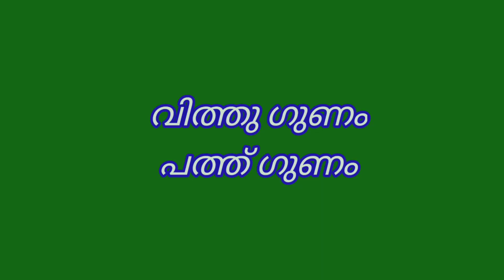കുരുമുളക് ചെടിയെ ഇങ്ങനെ ശ്രദ്ധിച്ചാൽ വിളവ് പത്തിരട്ടി|കുരുമുളകിലെ വർഷക്കാല പരിചരണം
കുരുമുളക് ചെടിയെ ഇങ്ങനെ ശ്രദ്ധിച്ചാൽ വിളവ് പത്തിരട്ടി, കുരുമുളകിലെ വർഷക്കാല പരിചരണം എങ്ങനെയെന്ന്
മനസ്സിലാക്കാം, കുരുമുളകിലെ കൃഷി രീതിയും പരിചരണവും
1 കുരുമുളക് ചെടിയെ ഇങ്ങനെ ശ്രദ്ധിച്ചാൽ വിളവ് പത്തിരട്ടി
2 കുരുമുളകിലെ വർഷക്കാല പരിചരണം
3 കുരുമുളക് കൃഷി രീതിയും പരിചരണവും

കുരുമുളകിനെ ബാധിക്കുന്ന ശത്രു കീടങ്ങളും അവയെ